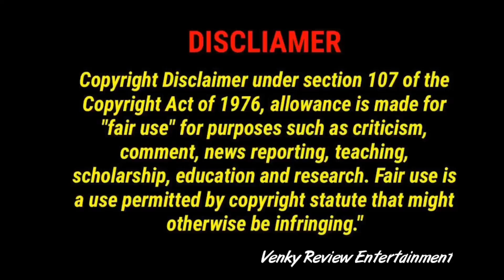Director Vishnuvardhan hits and flops telugu movies list - Vishnuvardhan movies list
Director Vishnuvardhan hits and flops movies list